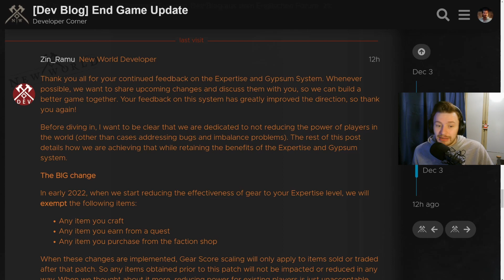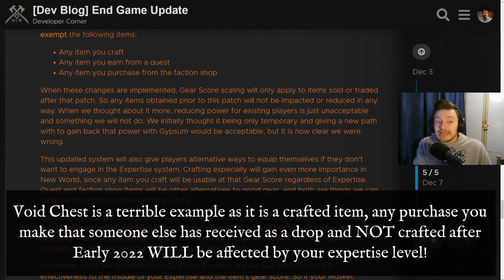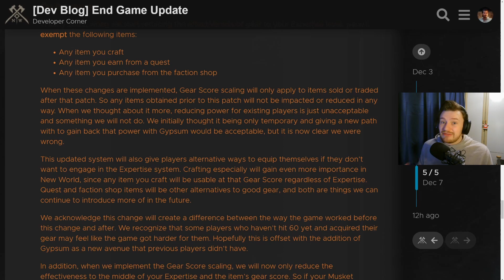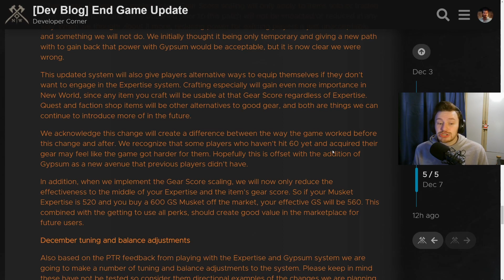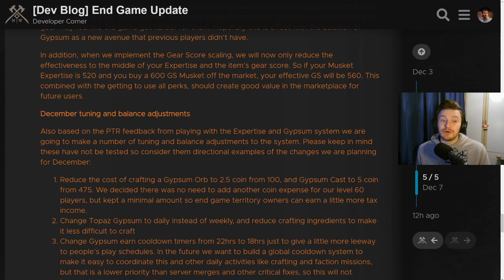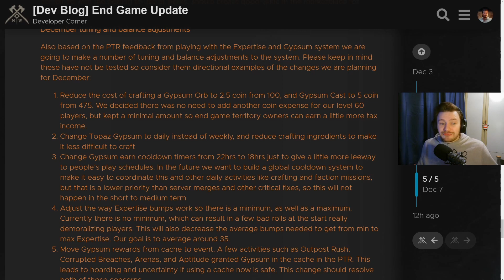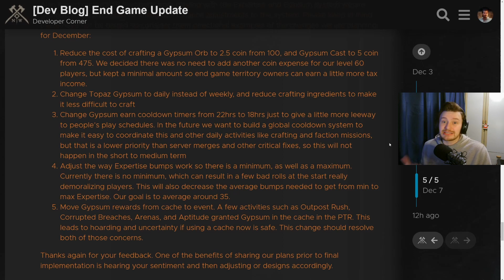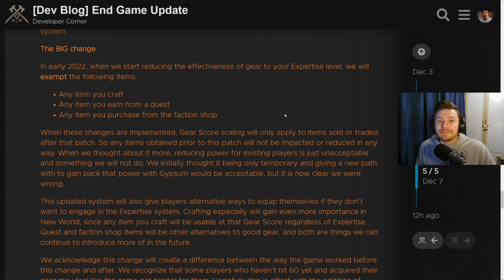HUGE Changes To New World's Upcoming Expertise & Gypsum System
HUGE Changes To New World's Upcoming Expertise & Gypsum System. Crafters & Crafted Items Saved From Lowered Expertise Levels, Lowered Gypsum Cooldown & Costs, Topaz is Now DAILY Rather Than Weekly!

Hopefully you all enjoyed and found this video useful to keep you in the loop with all the latest news and updates! These changes seem to be a very good and sensible idea to ensure that no one loses out for playing their own way in an MMO and the adaptability and communication from AGS here is brilliant so lets hope it continues going forward!

I am a New World Creator so some images and footage used in my content is kindly provided to me by Amazon Games Studio (AGS). Thank you AGS! :)

0:00 - Huge Changes To New World's Upcoming Expertise & Gypsum System
1:26 - Crafted Items, Quest Items & Faction Items Saved From Downscaling!
8:06 - Gypsum Crafting Costs Reduced Massively
9:08 - Massive Cooldown & Crafting Changes to Topaz Gypsum
10:22 - Gypsum Cooldown Timers & Global Cooldowns Coming to New World
12:07 - Added a minimum Expertise Roll
14:06 - Made Gypsum Event Rewards To Prevent Issues in Live
15:00 - Final Summary of Huge System Changes
16:34 - Outro, Please Subscribe!

HUGE Changes To New World's Upcoming Expertise & Gypsum System, Like, New World Crafters Have Been Saved From Expertise System! New World Retracts Their Expertise Nerfing Crafters!, Similar To, Massive Changes To New World's Brand New Gypsum & Expertise System, New World Changed Their Upcoming New World Systems.